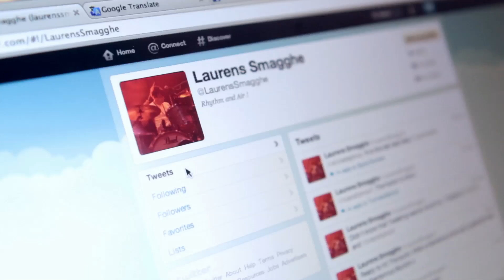MILOW - From North To South: Dresden (Episode 52)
Episode 52 of Milow's tour diary. Filmed in Alter Schlachthof in Dresden on December 13, 2011. Made by brarno. (Music: 'Excuse to try')